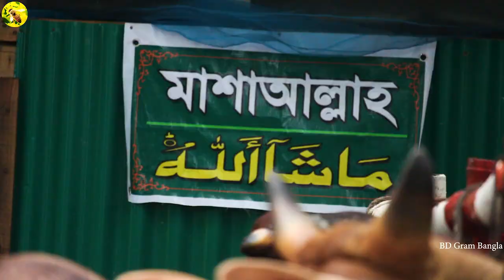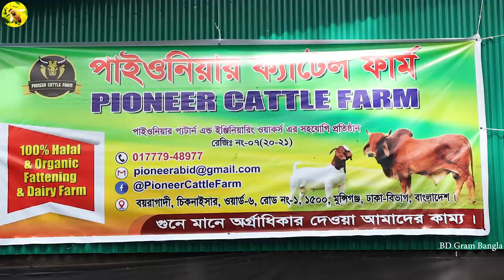ঈদের আকর্ষন বিশাল বিশাল ঈদের গরু আবিদ ভাইয়ের পাইওনিয়ার ক্যাটল ফার্মে ২০২১ সালের ঈদের ষাঁড় গরু পালন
মো: আবিদ হাসান একজন বিশ্ববিদ্যালয়ের ছাত্র। শখের বশে শুরু করেছিলেন গরু পালন। এখন বানিজ্যিকভাবে গরু পালন করছেন, মুন্সিগঞ্জে গড়ে তুলেছেন পাইওনিয়ার ক্যাটল ফার্ম
 নামে একটি গরুর খামার। ২০২১ সালের কোরবানীর ঈদকে কেন্দ্র করে লালন পারন করছেন সুন্দর সুন্দর ষাঁড় গরু। আজ আমরা দেখতে এসেছি পাইওনিয়ার ক্যাটল ফার্মের ষাঁড় গরু।
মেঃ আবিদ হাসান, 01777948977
আপনাদের সফলতার গল্প সম্প্রচার করতে যোগাযোগ করুন 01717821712 নম্বরে।